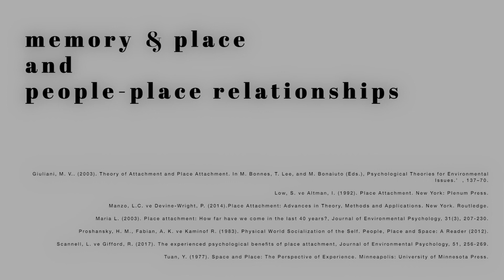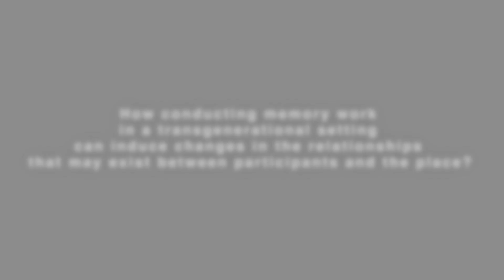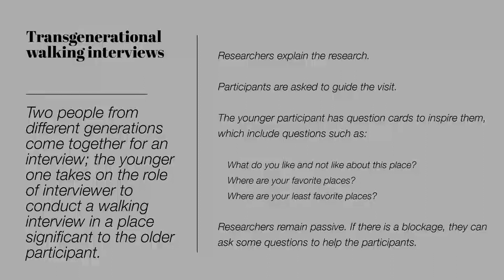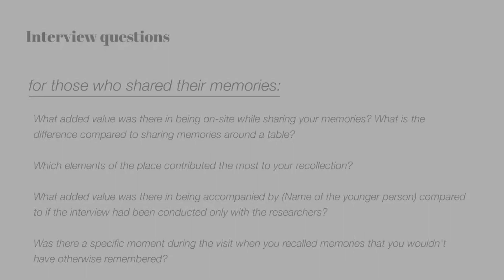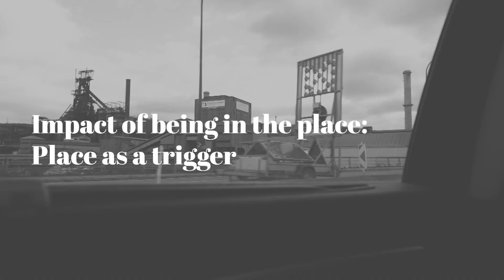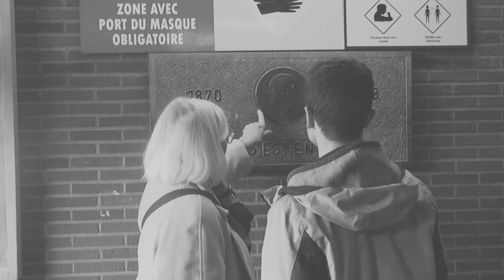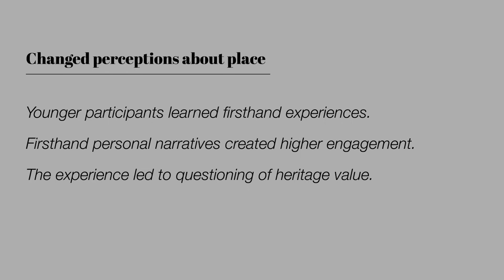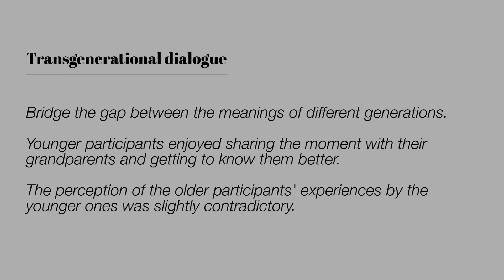Barcelona '24: A. Daminet et al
Exploring Place and Memory Across Generations: A Transgenerational Walking Interview Method